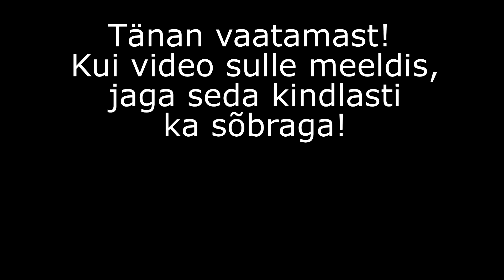Milleks lugeda: Väike raamat talendist?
Daniel Coyle – “THE LITTLE BOOK of TALENT”: 52 TIPS for IMPROVING YOUR SKILLS (tõlk. “Väike raamat talendist”: 52 nõuannet parandamaks sinu oskusi).
See on minu arvates üks parimaid lihtsasti loetavaid raamatuid, millest on kasu pea igal elualal.

Osta raamat siit

Oma raamatus kirjutab D. Coyle sellest, kuidas ta käis üle maailma kohtades, kust pidevalt tuleb oma ala tippe, suurkujusid, olümpiavõitjaid, artiste (raamatus on nende kohtade jaoks termin “talent hotbed”). Ta kogus parimatelt mentoritelt, treeneritelt ja õpetajatelt nende parimaid ideid ja nippe, mida kasutada, et saavutada mingi oskusega parimaid tulemusi.

Head harjutamist!
Jakob